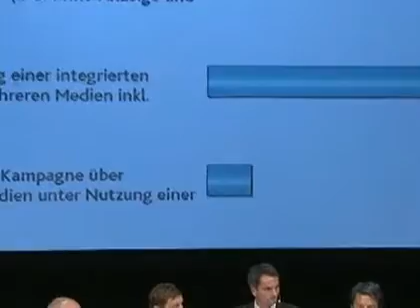4:00 PM -- Dunke, Leopold, Specht, Veigel, Wahl, Spotlight Crossmedia Reality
4:00 PM -- Dunke, Leopold, Specht, Veigel, Wahl, Spotlight Crossmedia Reality: Just a FAke or the universal Remedy?